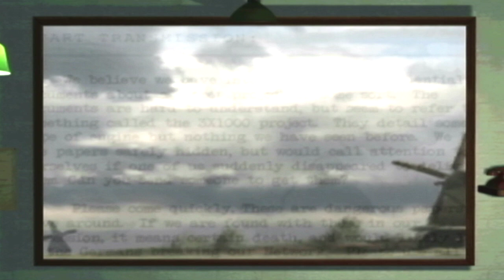Medal of Honor Frontline Rough Landing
Original Xbox play 2002 game on hard.